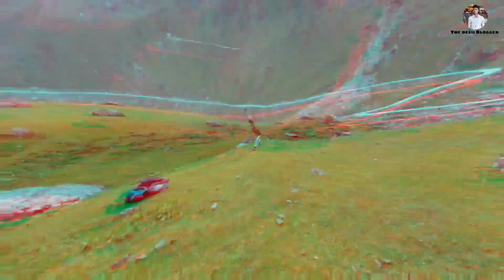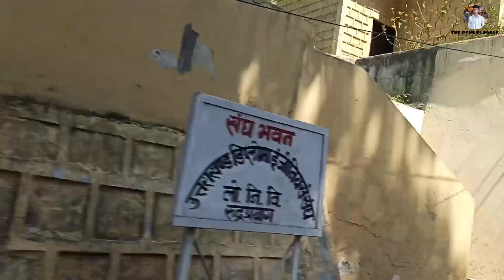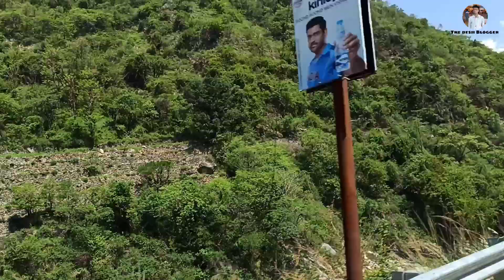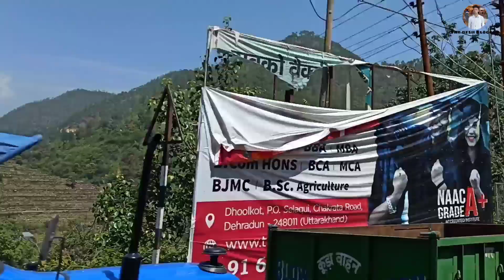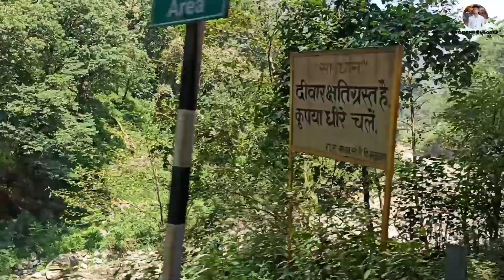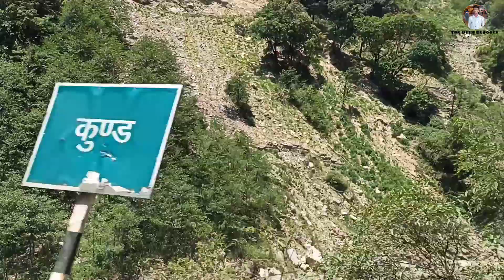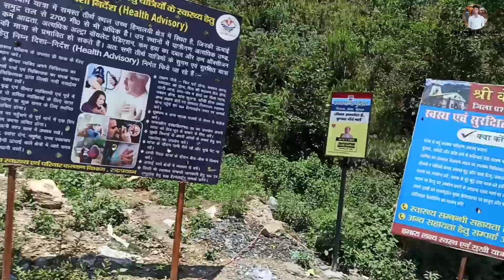केदारनाथ यात्रा 2022 || Rishikesh To Kedarnath By Road || Vlogger Krishna shah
केदारनाथ यात्रा 2022 || केदारनाथ बाबा का संपूर्ण दर्शन || Vlogger Krishna Shah

Rishikesh To Kedarnath Dham 2021 | Full Tour
Information By Vlogger Krishna Shah

Rishikesh To Kedarnath. ! Rishikesh to Sonprayag !
weather Road Uttrakhand

Rishikesh To Kedarnath Highway 2022 !! Kedarnath
Yatra 2022 !! Haridwar to Kedarnath Yatra

🔴 Don't Forget To___ : :
____________Like________share____________,
_______________subscribe_________________,

🔵 My Gear :

Boya mic
Mobile phone

 दोस्तो आगे का आपका भविष्य🎖🏅

👉दोस्तो अगर आप सो रहे होगे तो, उसी समय कोई ना कोई उसी समय निंद से जागकर अपने लक्ष्य को ढूंढ रहा होगा, जब आप निंद से उठोगे तो वो अपना लक्ष्य प्राप्त कर लिया होगा 👈🏆